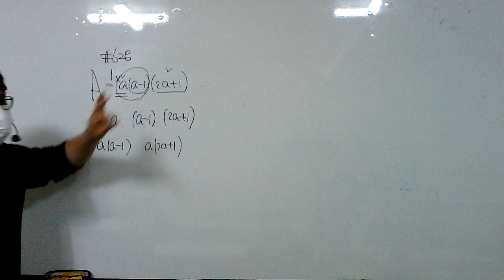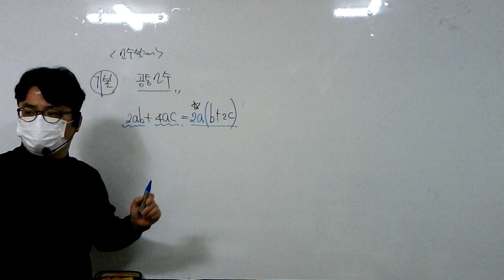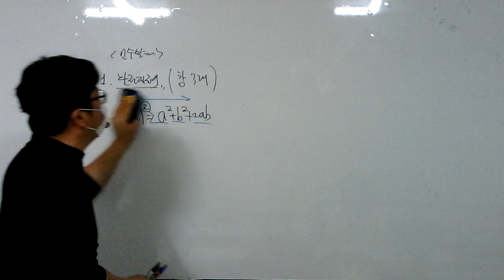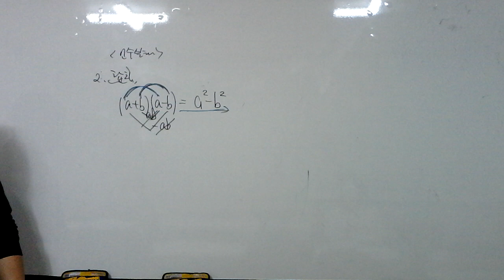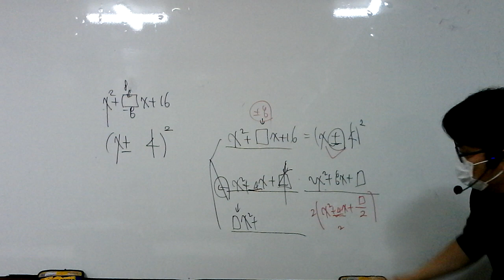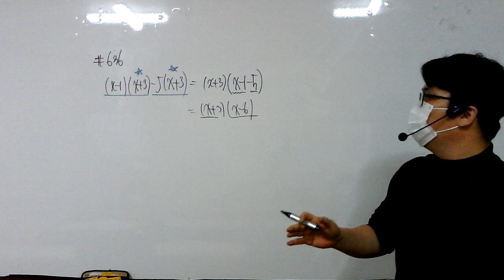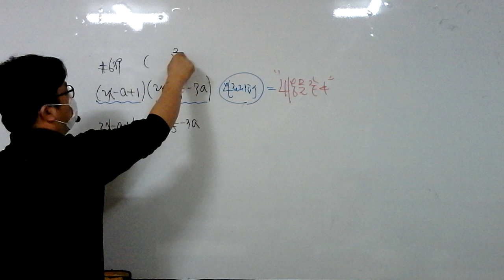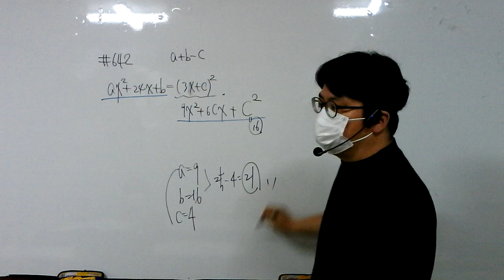21.02.01.월.예비중3.인수분해(2)